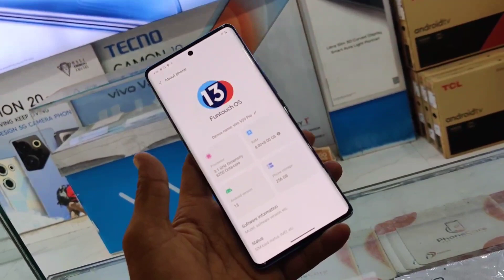Vivo V29 Pro 5G Unboxing india